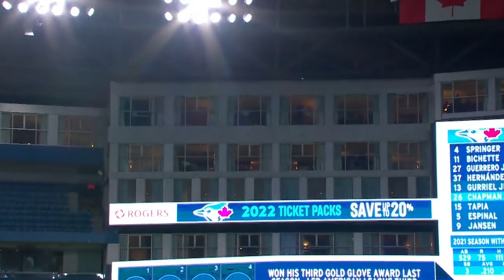Matt Chapman hits FIRST Blue Jays homer and gets the silent treatment!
4/10/22: It's the first of many Toronto Blue Jays homers for Matt Chapman!